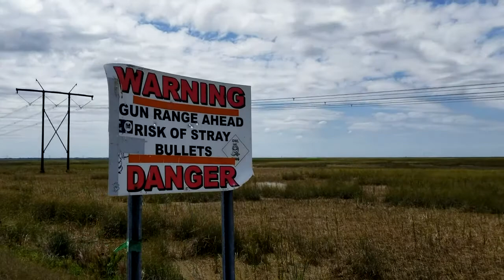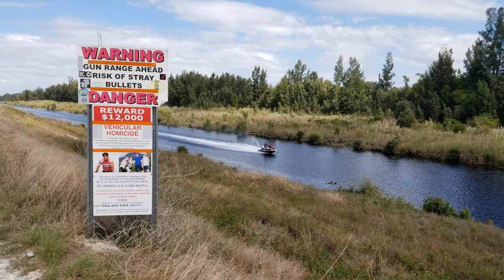The Day of March 21st, 2021